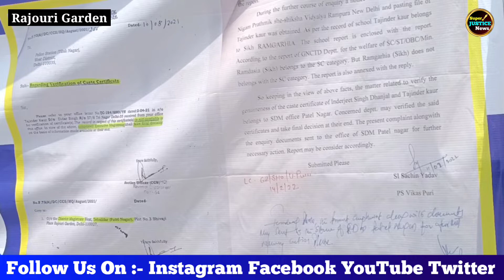फर्जी जाति प्रमाण पत्र के जाल में फंसे Patel Nagar के SDM साहब, Delhi की महिला शिक्षिक का पर्दाफाश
फर्जी जाति प्रमाण पत्र के जाल में फंसे Patel Nagar के SDM साहब, दिल्ली की महिला शिक्षिक का पर्दाफाश